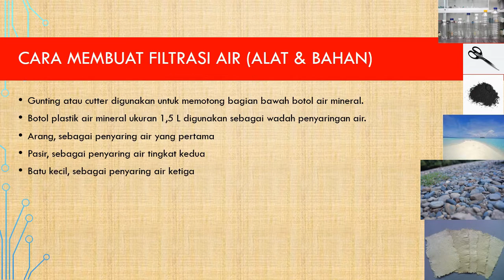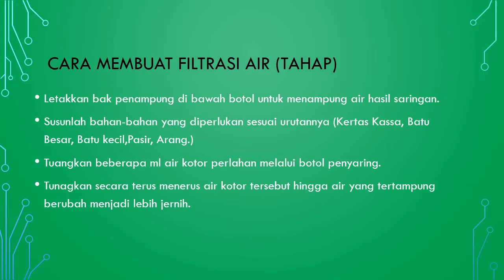CARA MEMBUAT FILTER AIR SEDERHANA DARI BOTOL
Video ini menjelaskan berbagai hal mengenai Water Filtration mulai dari pengertiannya hingga cara membuat filter air dengan botol. Cocok untuk materi sekolah online anak SD.

00:00 Intro
00:20 Alat dan Bahan
00:43 Cara Membuat
01:07 Ilustrasi
01:12 Manfaat